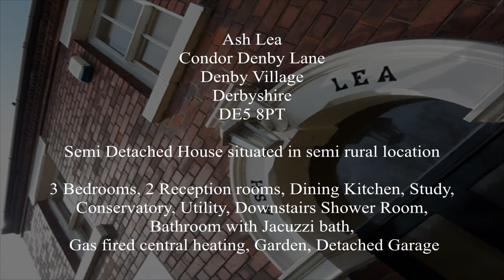Promotional Marketing Video with Voiceover Narration by amiskerrmedia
Marketing videos to promote your property "For Sale or To Let" with CityLocal Newcastle Gateshead Washington or Durham

You choose the site you wish to advertise your property. CityLocal North East is offering great advertising deals to sell or let your property from only £99 and that's for the year!

Telephone us on 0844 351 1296 for further details.